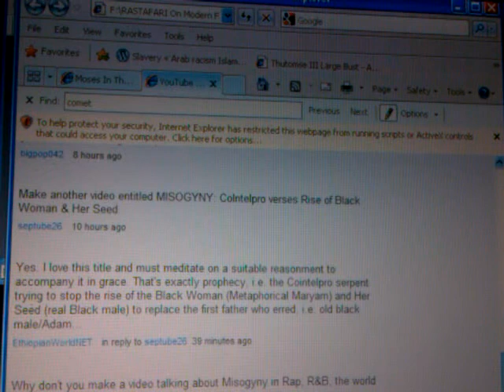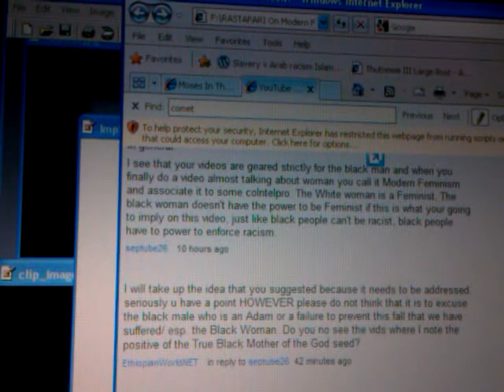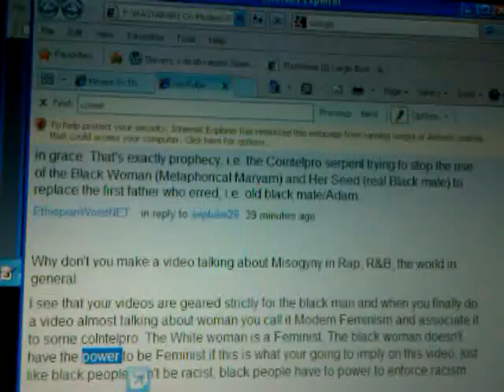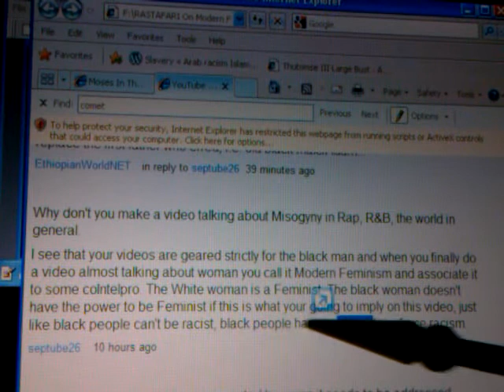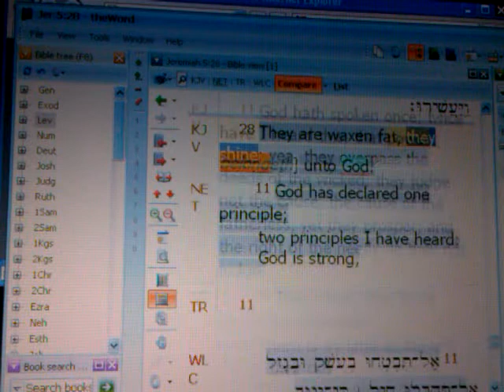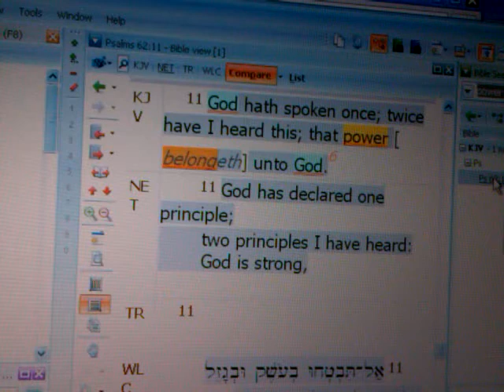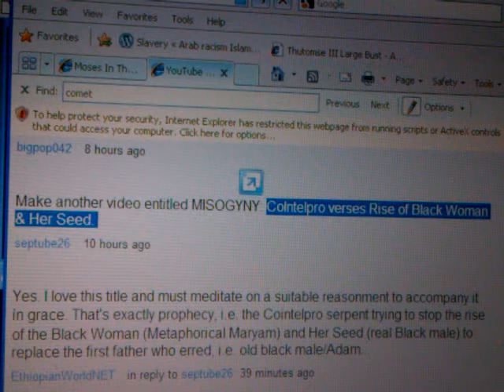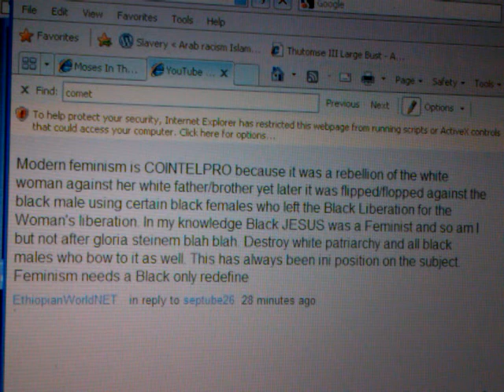RASTAFARI Intel RE: Modern FEMINISM, Black Woman & Power verses CoIntelpro & Racism?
Is Modern FEMINISM: CoIntelpro verses Black Woman & Her Seed (Christ)? Intro

MYSOGYNY: CoIntelpro verses Black Woman & Her Seed (Christ) Intro

RASTAFARI Answers RE: Modern FEMINISM, Black Woman, Power, CoIntelpro, Racism?

Jah "Rastafari Movement (Religion)" "COINTELPRO (Project)" "Racism (Film Subject)" "Intel (Business Operation)"